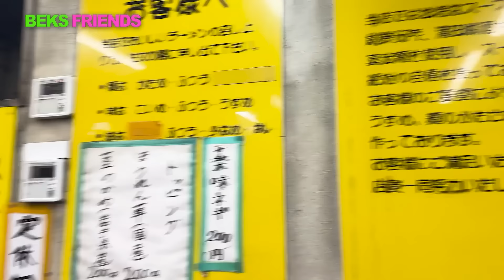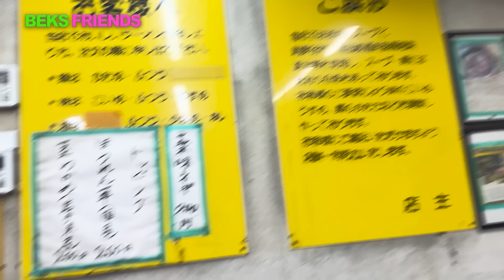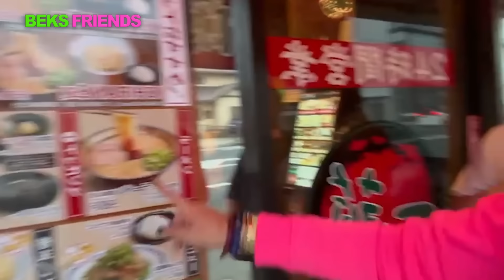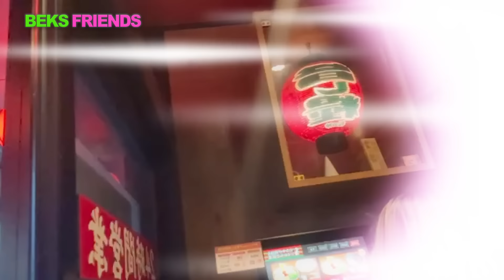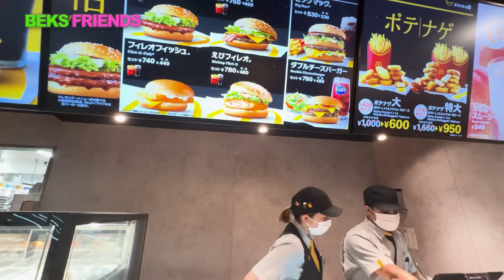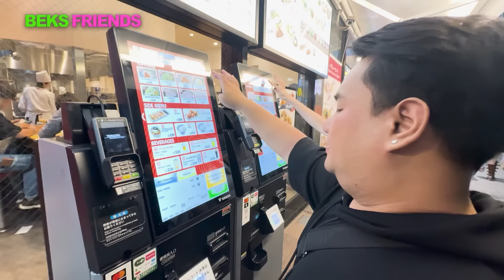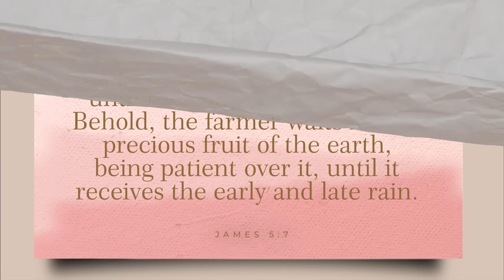KAMI ANG MGA JAPAN-EATS! (MAGLALAWAY KAYO DITO) | BEKS FRIENDS